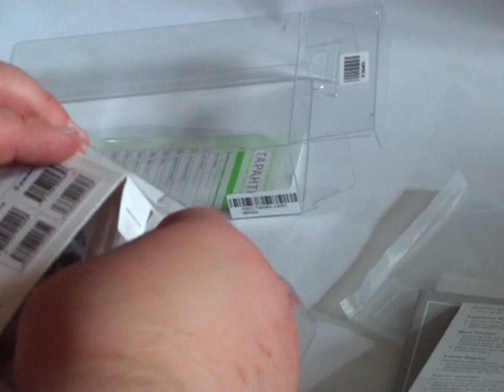Распаковка плеера iriver T5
Распаковка плеера iriver T5. Видео для сайта gagadget.com.

Спасибо!